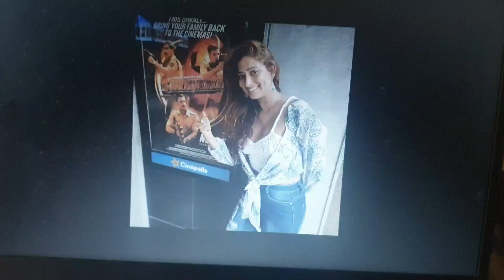Niharica Raizada niharicaraizada netflixactress is a showstealer in Akshay Kumar's Sooryavanshi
Niharica Raizada niharicaraizada netflixactress as ATS cop Tara is a showstealer showstealeractress in Akshay Kumar's Sooryavanshi Sooryavanshi directed by Rohit Shetty and also starring Ajay Devgn, Katrina Kaif and Ranveer Singh